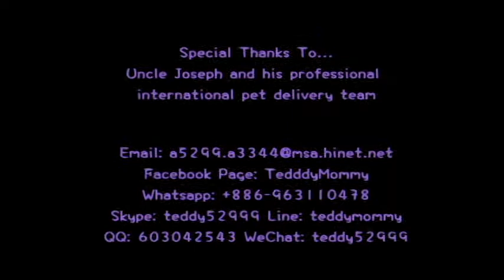pocket teacup poodle 318